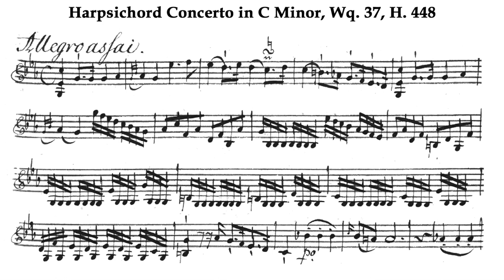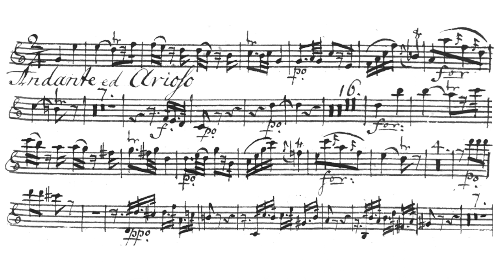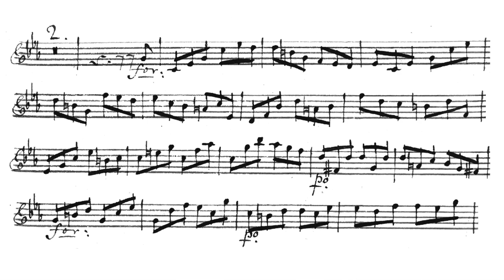Play the Violin sheet music with Ludger Rémy/ CPE Bach: Harpsichord Concerto in C Minor, Wq. 37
A=415Hz
Carl Philipp Emanuel Bach: Harpsichord Concerto in C Minor, Wq. 37, H. 448

Cemb. Ludger Rémy
Les Amis de Philippe